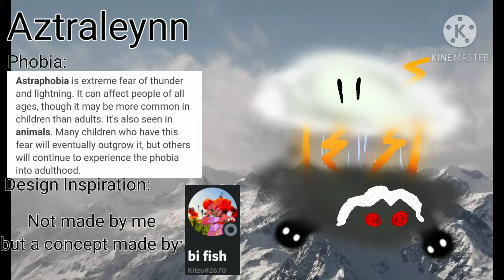My Singing Monsters - Aztraleynn - Terrain Of the Phobias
concept moment.

Name: Aztraleynn

Size: 3x3

Codename: phobterr_childhoodtrauma

Bio: [LATER]

Requirements:
1 Of Each Wublin (All Active)
5 Pluck Bills
2 Tweedles

Time: 1 Year